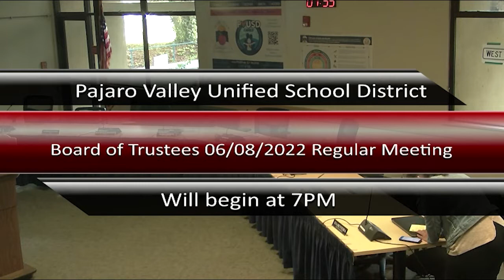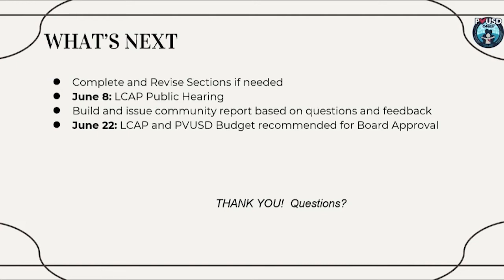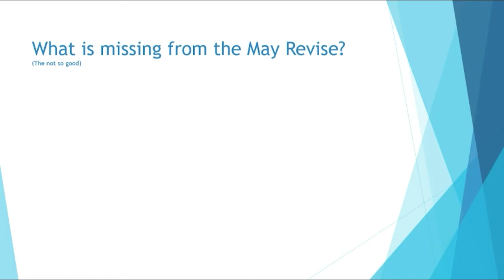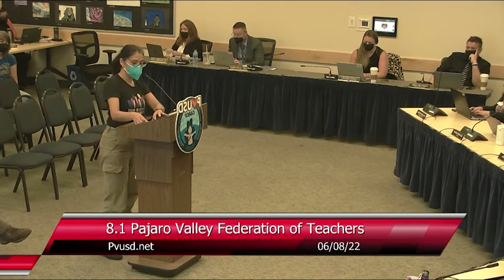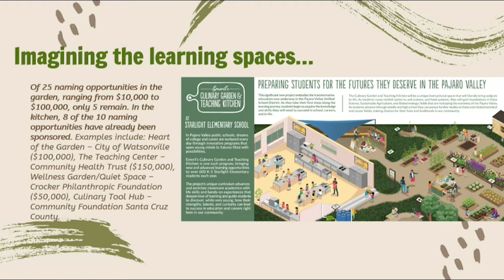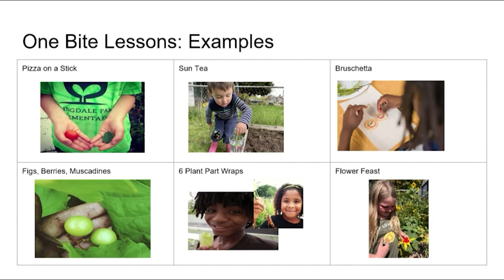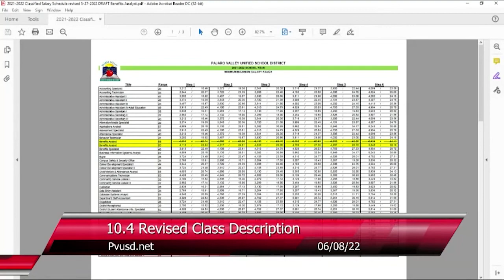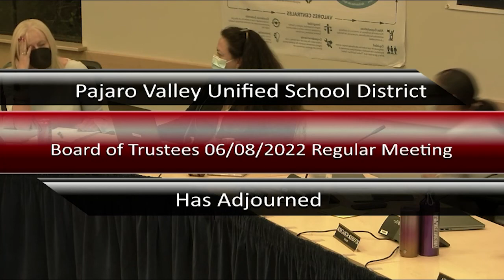Pajaro Valley Unified School District 06/08/2022